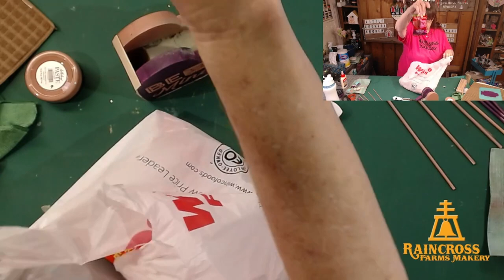Valentines Candy Bouquet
Let's make a sweet treat for your Valentine!
🗝Today's keyword is HEART.  Type it in the comments to be entered into our monthly Happy Mail Giveaway!
💕 Be sure to give our video a heart❤ and LIKE/FOLLOW our page and SHARE the video!
⚡️To get notified when we go live and about specials/sales,
🌎 To find out more about my Monthly DIY Subscription program,